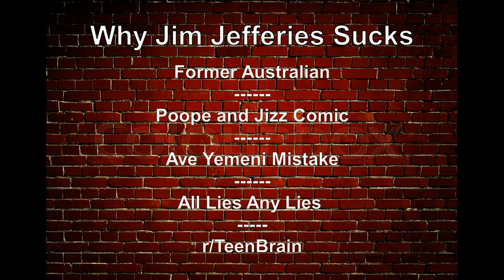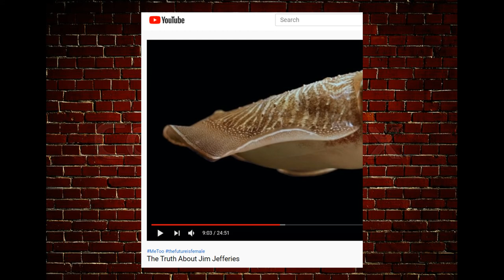The Worst Comedians: #2 Jim 'Jizz Heart' Jefferies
I started feeling sick by the time I got to #4 and bedridden with whole body pain.. bad bad pain by #3 so I was just happy to slap this together fast: #2, Jim Jefferies, the real whore of whores in the list.

Avi Yemeni wrecked Jefferies corporate gig and recently shoveled more hot coals on Jefferies career grave:

The great expose of this over-rated over-indulged slippery creep is Beigefrequency doc: The Truth about Jim Jefferies

I wish I never started a Top 10 list and absorbed that much hatred and poison but it turns out I should have included some others and now I have to poison my brain with who? This fvcking ZILCH andrewSantini is being prepped as the new Cuck Media debutante. Nope, RichardPryor isn't on the list (or is he?) and AmySchumer could get a special mention. What about KevinHart who could easily land the top spot if not somewhere in this. TommyChong could almost make it on this. TonyHinchcliffe is dreadful for the fame he has stolen. Some others are difficult to call because they are almost entirely 'Podcast Comics' so what to do with garbage like 'The Legion of Skanks' and the stupid nothingness that is? Will Lois J Gomez fight me for charity? Joe Rogan won't after he realized people don't stand there like punching bags. So many are the worst.